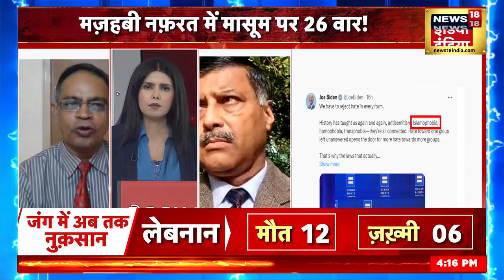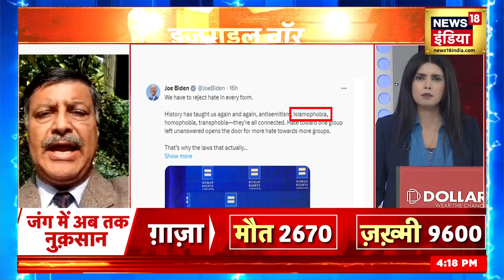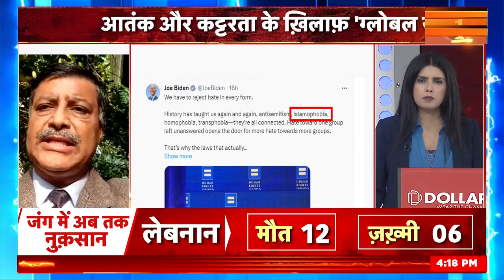Israel Hamas War | US में फ़िलिस्तीनी पर हमला | Al Aqsa Netanyahu Raisi Gaza War News